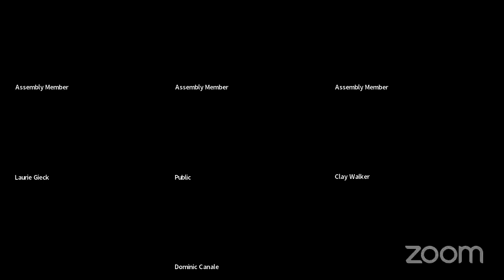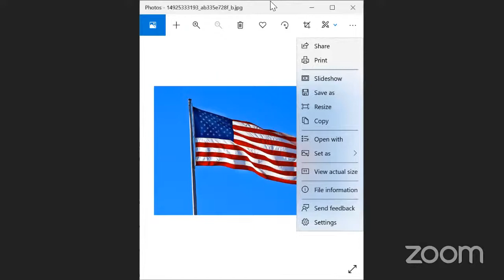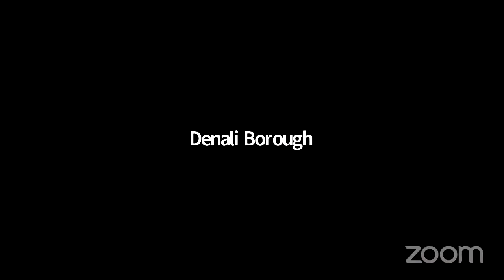January 12, 2022 Assembly Meeting